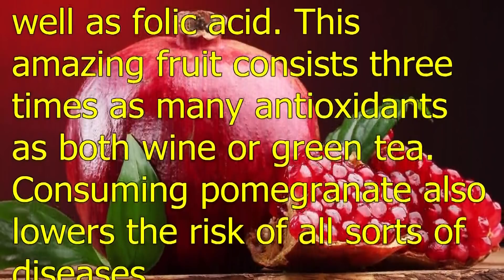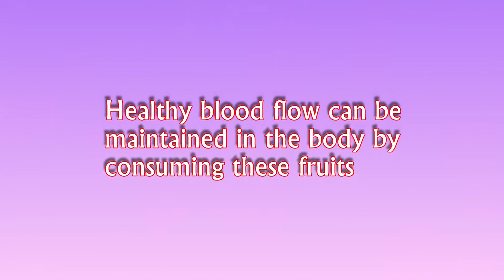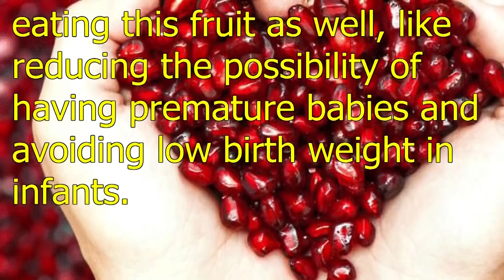Benefits of Pomegranate | HD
Pomegranate fruit, after having originated in Iran has now been widely spread to Asia, Europe Middle East and the U.S. This fruit has tiny gems enclosed within a thick covering and is rich in flavonoids and antioxidants. Many of us believe that the seeds of this tangy fruit have benefits that extend only to the realm of health.

The oil derived from its seeds is a common ingredient in beauty and cosmetic products. It is also used in combination with various other oils like olive oil for aromatherapy and has proven beyond doubt to be the best combination required to attain fine and smooth hair. Scroll down to read on the benefits benefits of eating pomegranate seeds for your skin.